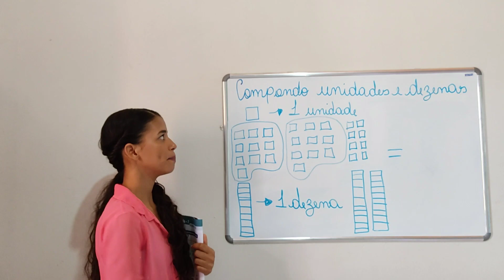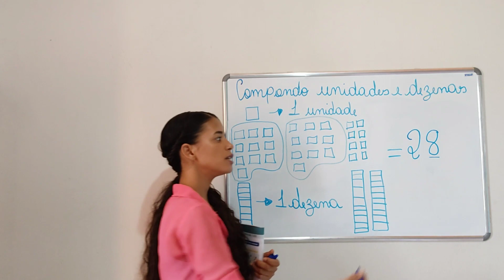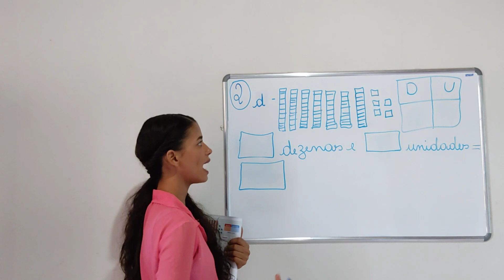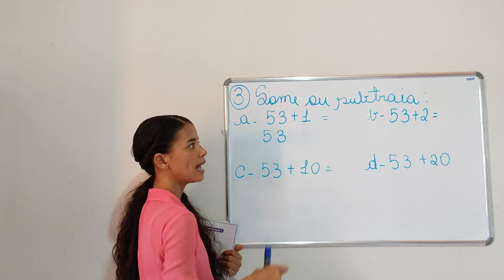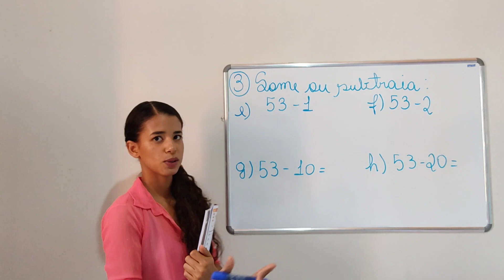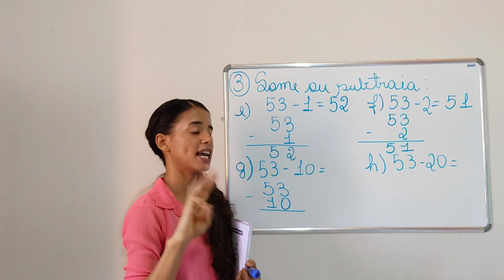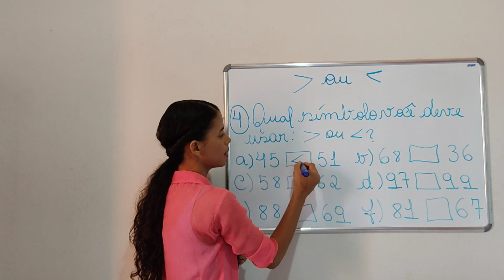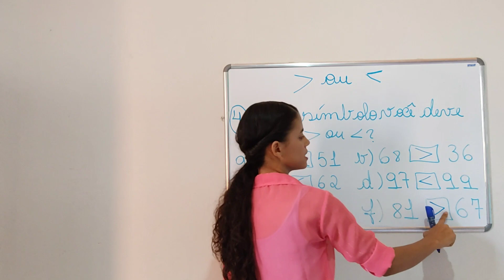Matemática - Aula 1 - 2º/3º Ano - (16/03) - Números até 1000